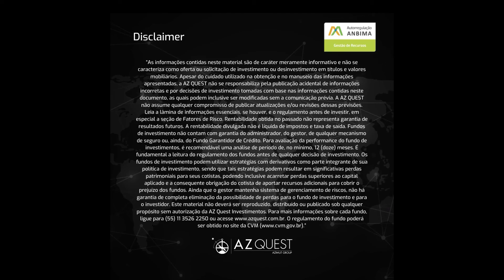AZ Quest Debêntures Incentivadas FIC FIM CP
Lançado em 2016, o AZ Quest Debêntures Incentivadas, é um fundo de renda fixa que investe em ativos de crédito privado incentivados, ou seja, isentos de imposto de renda. Com foco em ativos locais, o fundo investe principalmente nos mercados de Crédito High Grade.

André Domingos, analista de crédito privado, destaca a estratégia, sua taxa de administração, performance e principais diferenciais do fundo.